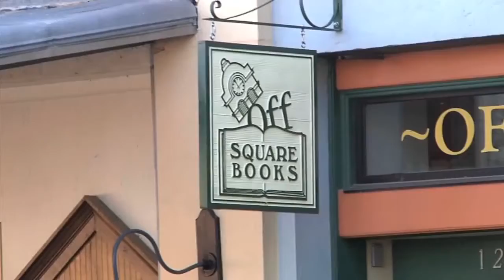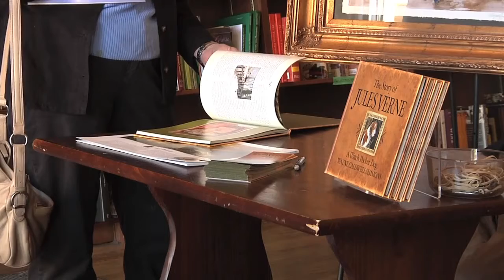Wayne Simmons 2010 Book Signing at Off-Square Books - Oxford, MS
This is Warren Phillips's second ever news package on writer and illustrator Wayne Simmons and his book "The story of Jules Verne", who was hosting a book signing at Off-Square books.  The story was featured on Ole Miss' "Campus Connection".  I realize it is far from a great package, and the way I am dressed in the stand-up is embarrassing.